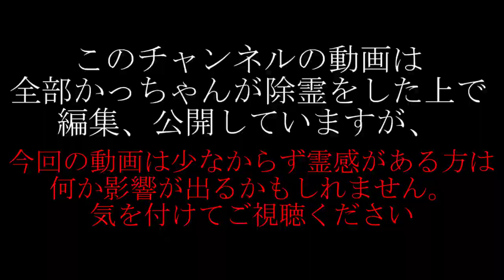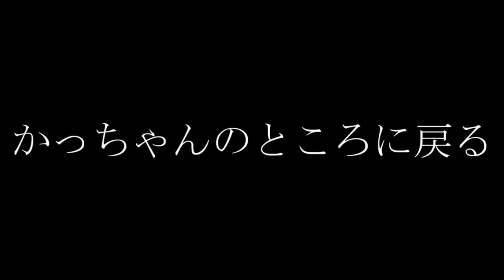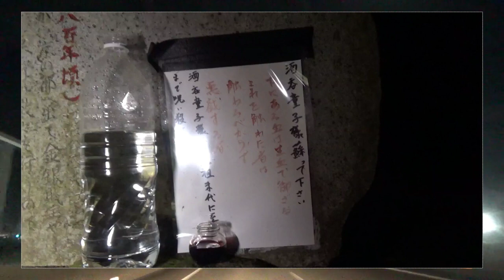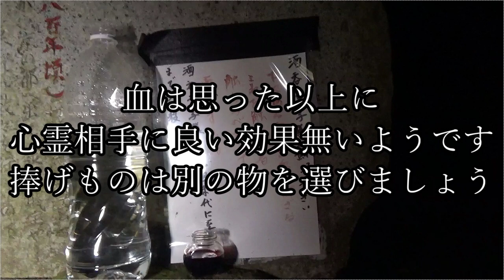【心霊スポット】心霊と血の相性。かっちゃんと緑のオーブの相性。それらすべてを説明します【京都府】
動画内でも説明してありますが
今回の動画は霊感ある方は何か影響が出るかもしれません。
かっちゃんが言ってました。
除霊しているのに未だにビシビシ感じるようです。
むいはなんともないので霊感無い方は大丈夫だと思います
(=ﾟωﾟ)ﾉ